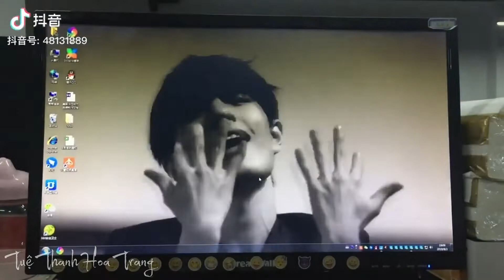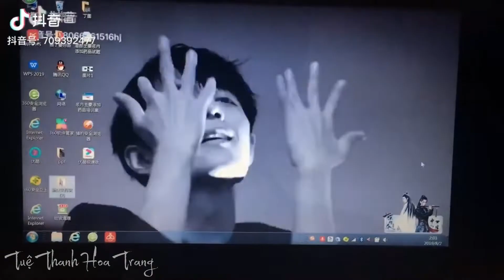Hot Trend Tik Tok// Xu hướng màn hình nền Tiêu Chiến - P2// Ma Đạo Tổ Sư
Đoạn video gốc mà mọi người dùng để cài đặt màn hình nền ở cuối video tổng hợp này nhé!